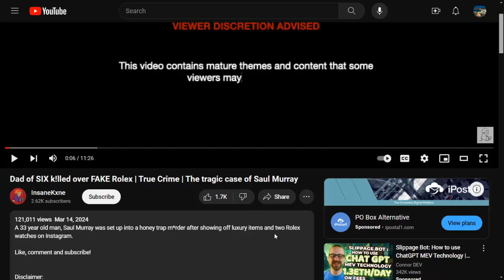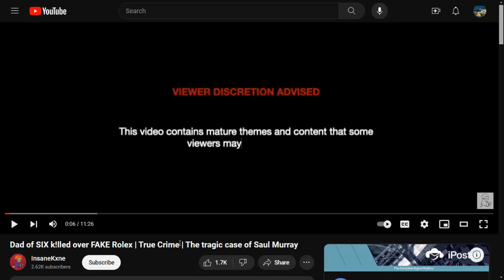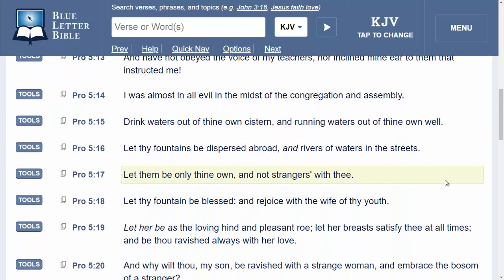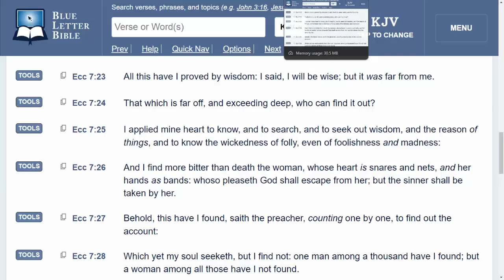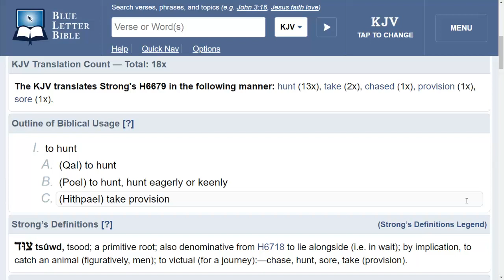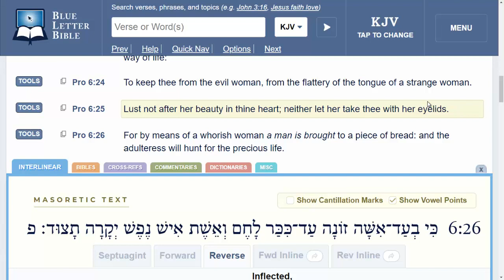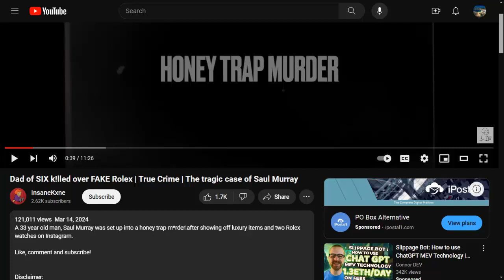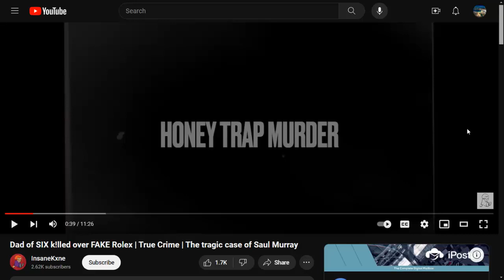REPROOFS OF INSTRUCTION: WOMEN ARE WICKED (HONEY TRAP MURDER)